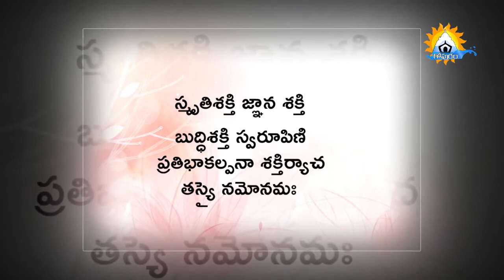జ్ఞాపకశక్తి పెరిగేందుకు తారకమంత్రం || Gopuram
జ్ఞాపకశక్తి  పెరిగేందుకు  తారకమంత్రం